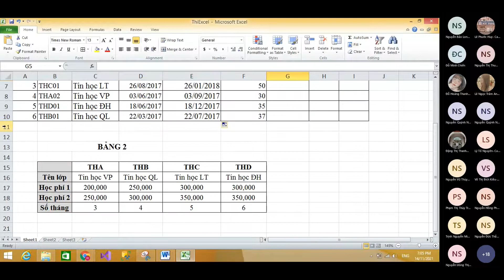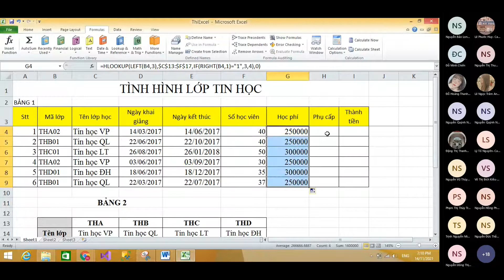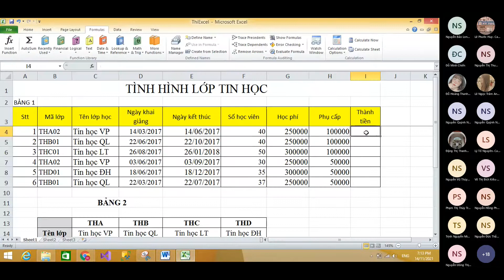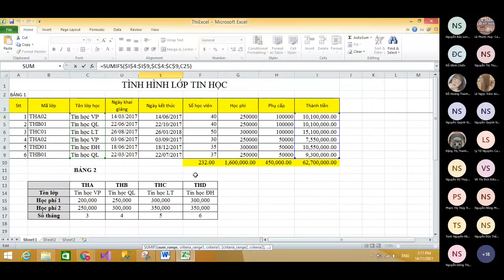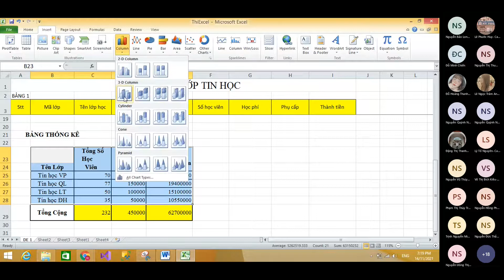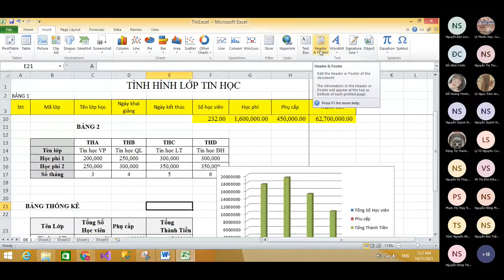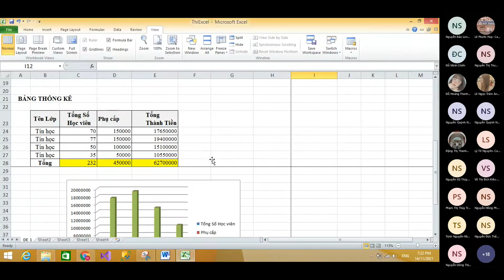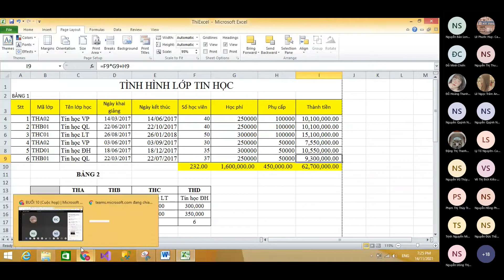HỌC TIN HỌC VP BUỔI 10 PHẦN 5